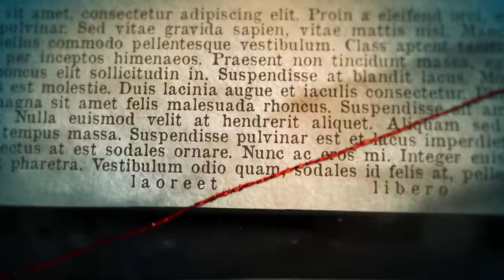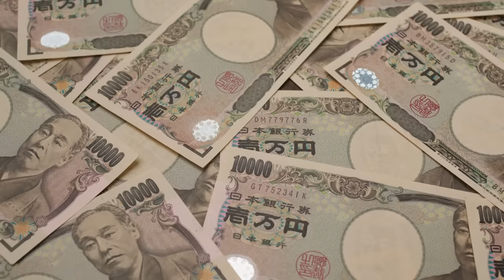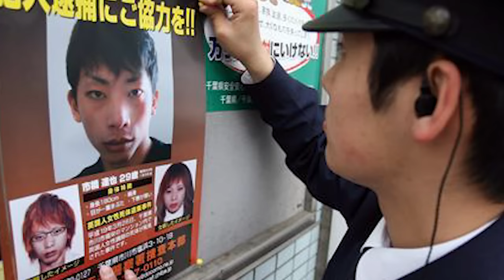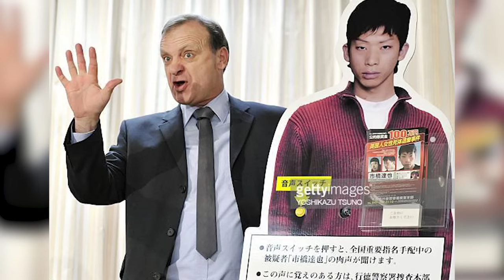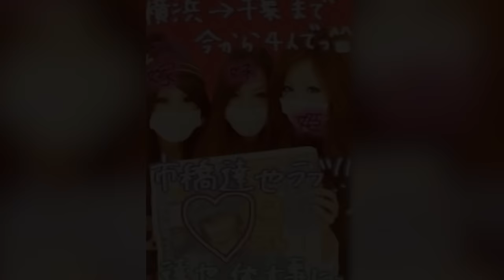CHIRURGIA ESTETICA SU SÉ STESSO - Tatsuya Ichihashi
Questa è la storia di Tatsuya Ichihashi, un uomo giapponese che per sfuggire alla giustizia , ha effettuato degli interventi di chirurgia estetica su sé stesso. Ma è anche la storia di Lindsay Ann Hawker, giovane ragazza inglese che era finalmente riuscita a trasferirsi a Tokyo per lavoro.

In questo video